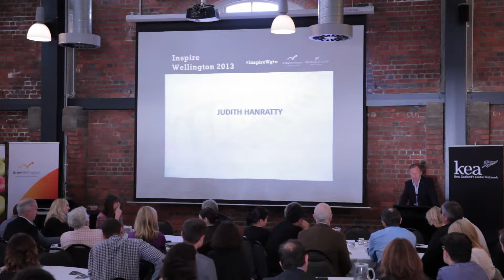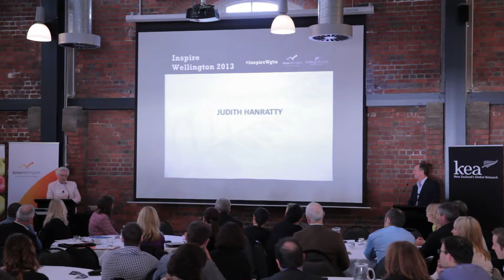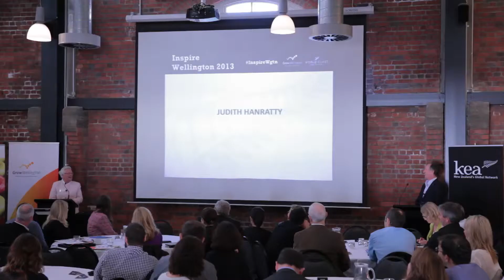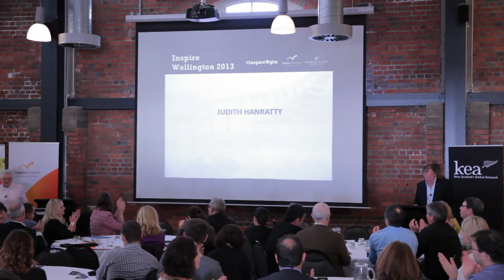Inspire Wellington 2013 - Judith Hanratty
Judith Hanratty speaks at Inspire Wellington 2013.

Inspire Wellington 2013 - Judith Hanratty is produced for Kea New Zealand - Global | Kea

90 Seconds is the Best Video Production company in New Zealand. We have produced over 3,000 online videos in Auckland, Wellington and Nationwide, making 90 Seconds the best online video marketers in NZ.

90 Seconds has a unique cloud video production platform that supports the entire production process enabling you to login and manage your video production online with 90 Seconds and collaborate with the 90 Seconds team and a crowd source community of approved video freelancers on the platform.

90 Seconds are a global Video Production company which started in NZ with bases in London, UK and Auckland, New Zealand, we also operate remotely in Australia, Singapore, Europe.